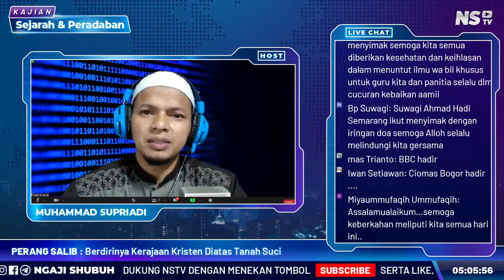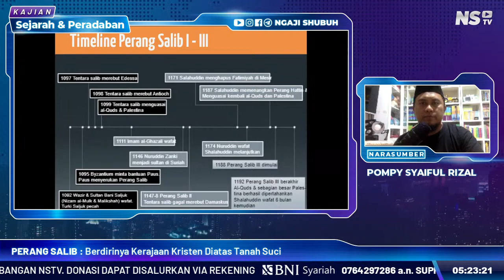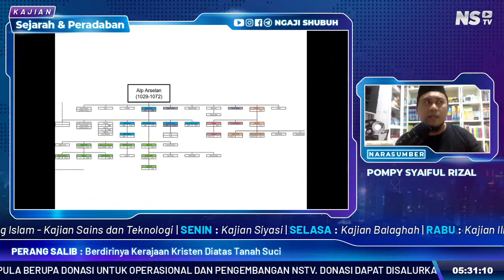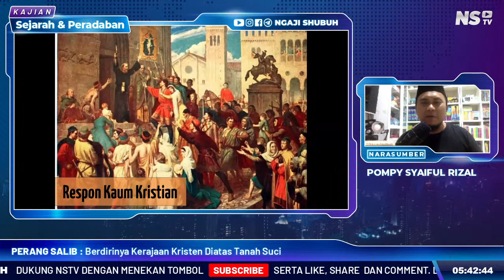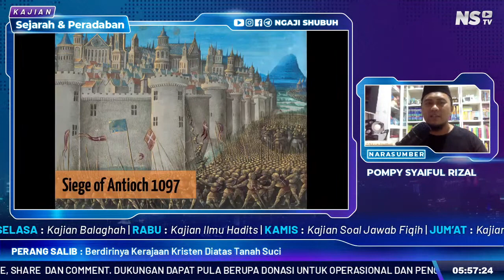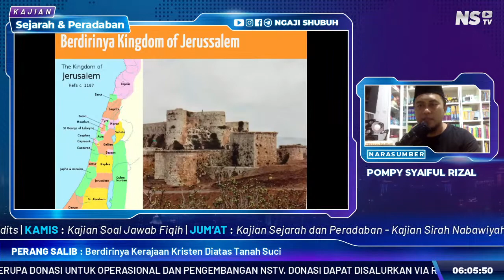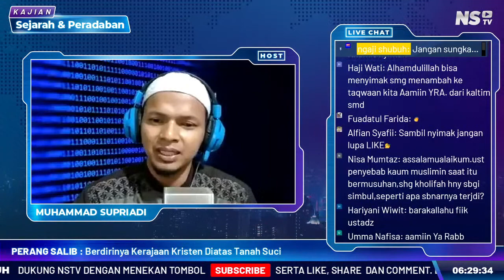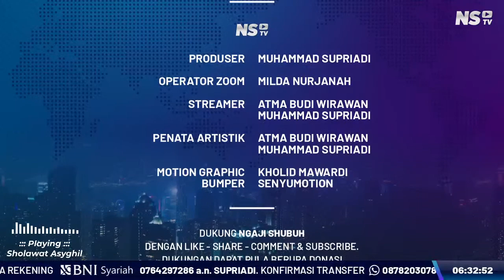PERANG SALIB : Berdirinya Kerajaan Kristen Diatas Tanah Suci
SERI BENCANA-BENCANA BESAR KAUM MUSLIMIN #3

Narasumber : POMPY SYAIFUL RIZAL
Host : MUHAMMAD SUPRIADI